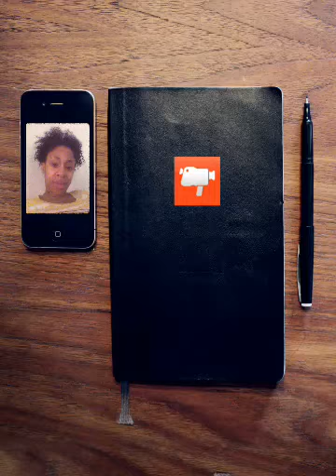Chilling at the crib